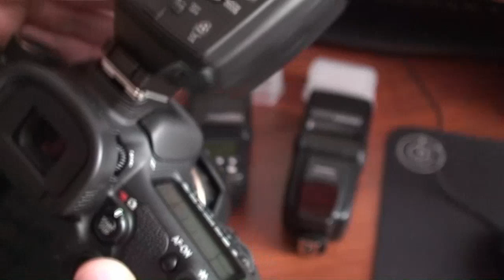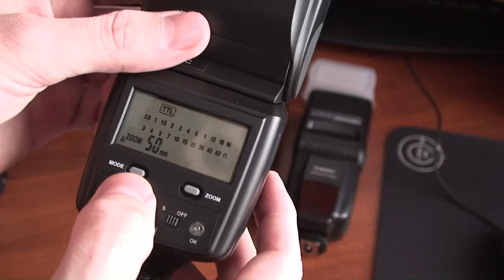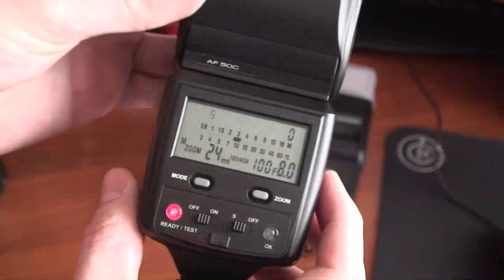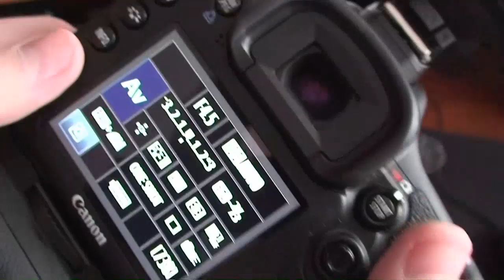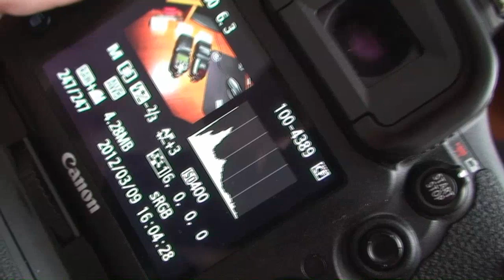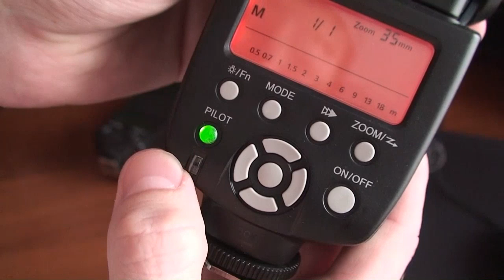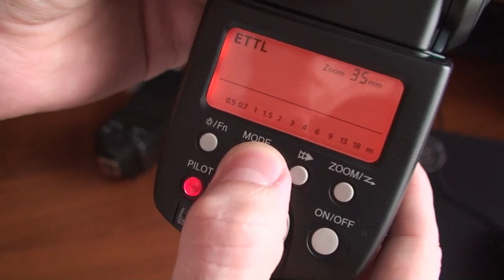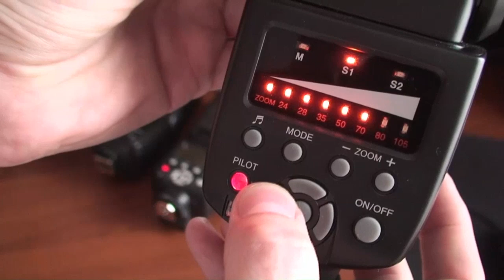Обзор Вспышек Yongnuo YN565EX YN560 и Cactus AF50 специально для Foto.ru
Небольшой обзор и сравнение трёх вспышек Yongnuo YN565EX YN560 и Cactus AF50. Обзор создан специально для фотоклуба Foto.ru